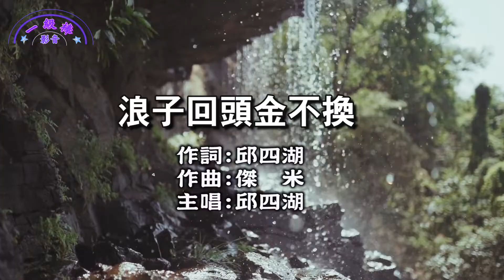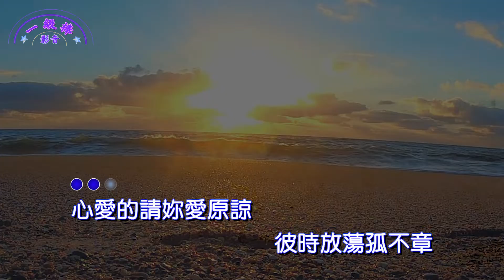邱四湖 精選單曲:浪子回頭金不換 { 作詞:邱四湖/作曲:傑米 } 一級棒影音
樹林的大詩人^^金曲之星
*[邱四湖 最新精選單曲～浪子回頭金不換]*
現在~喜歡自己創作的好友們^^心動不如馬上行動!
寫出您的靈感~寫出您的心聲^^為自己留下經典代表作
*由資深製作人/詞曲名師:傑米老師~量聲打造您的代表作喔!*
***人生故事~有你有我***
作詞作曲編曲預約寫歌洽詢: 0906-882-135楊Sir *